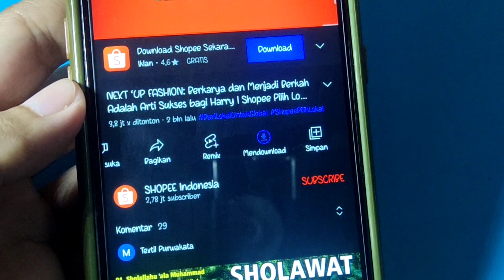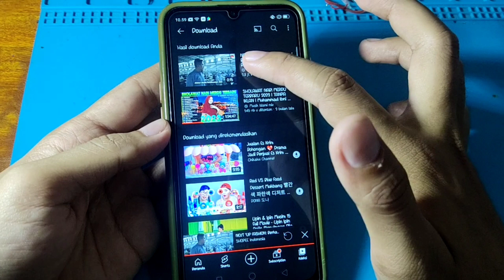CARA MENGATASI GAGAL DOWNLOAD VIDEO OFFLINE YOUTUBE HP REALME C2